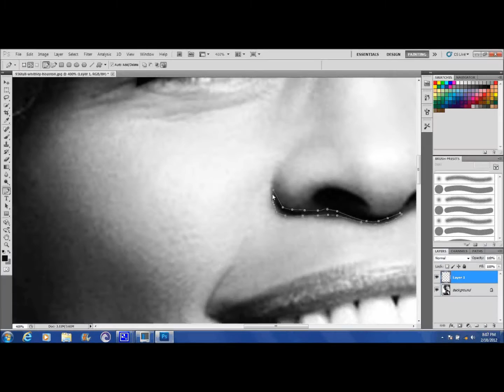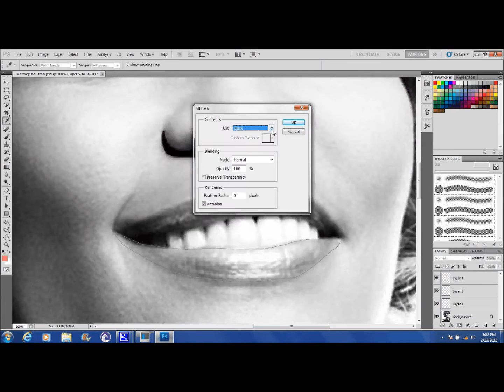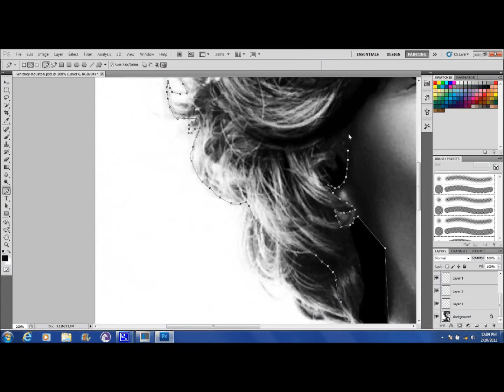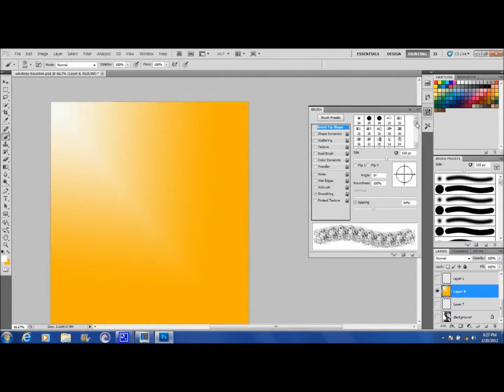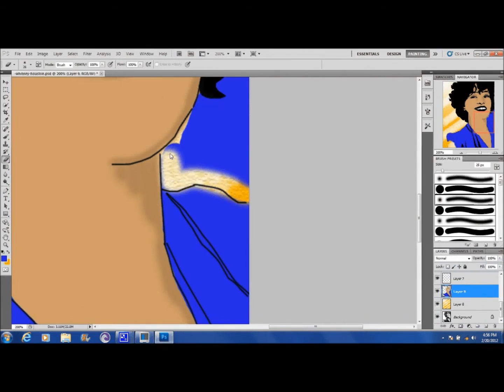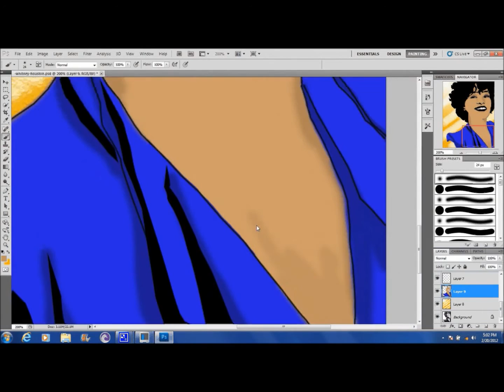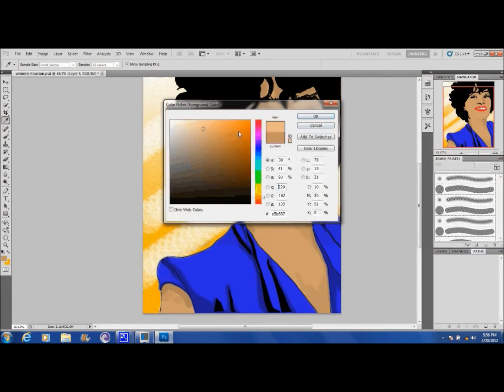How to make an Art Vector on Photoshop Whitney Houston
Art Vector Whitney Houston